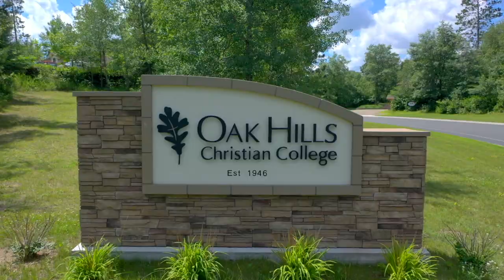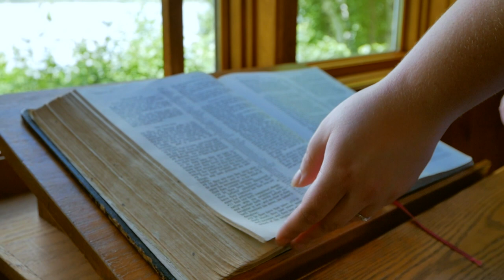Oak Hills Christian College: Real Faith. Real Learning. Real LIFE.